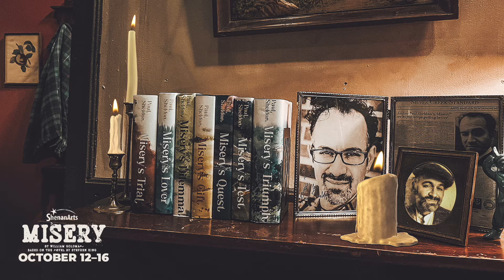Misery at Shenanarts